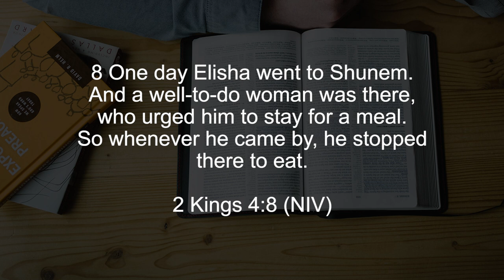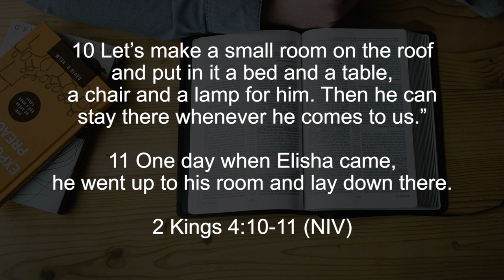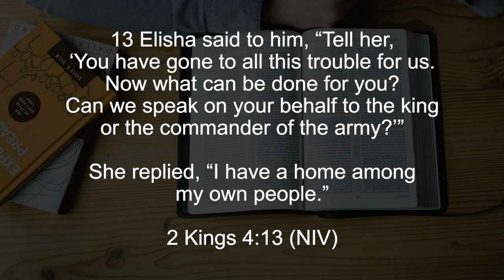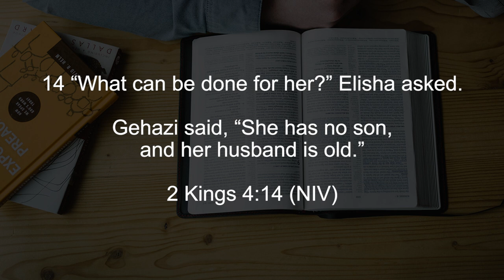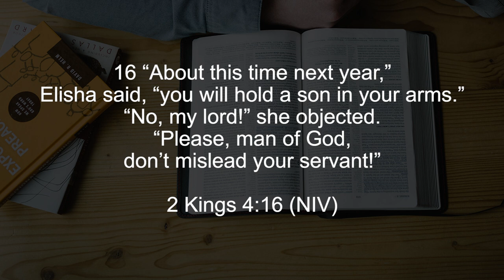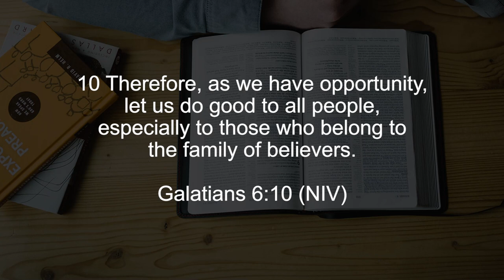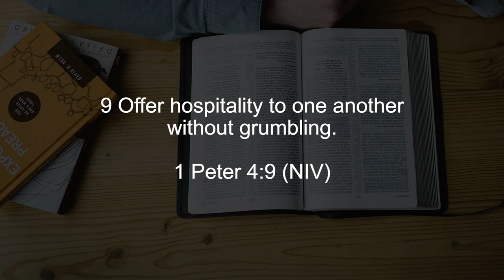Bible Characters Study: Elisha Part 4, || Finding God Ep. 81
Prophet Elisha was a prominent figure in the Old Testament, known for his miraculous deeds and powerful prophecies. He was a disciple of the prophet Elijah and succeeded him as the leading prophet in Israel. Elisha is credited with performing numerous miracles, including healing the sick, multiplying food, and resurrecting the dead. He also played a significant role in advising and guiding kings and other leaders of his time, and his prophecies often warned of impending danger or called for repentance and faithfulness to God.